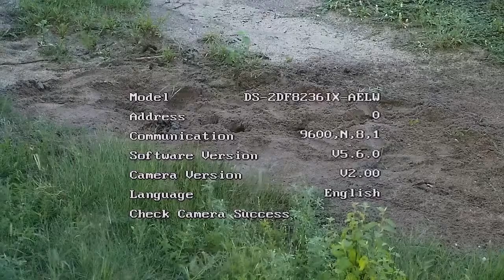Djuma Private Game Reserve Live Stream